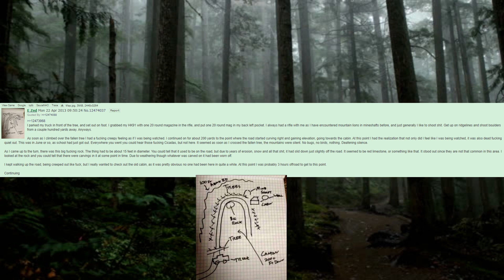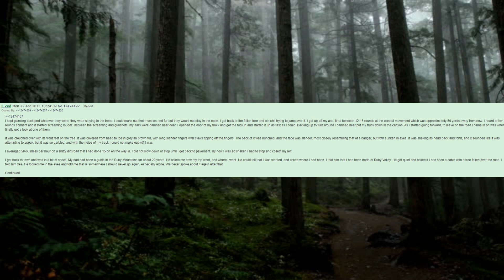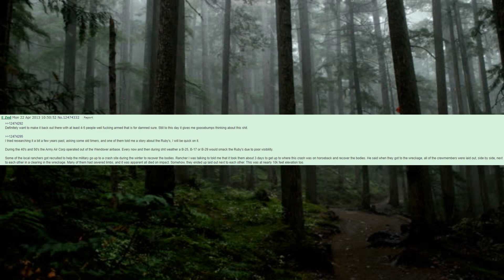Ruby Valley Beast Encounters | 4Chan /x/ Stories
Anon crosses paths with the Ruby Valley Beast.